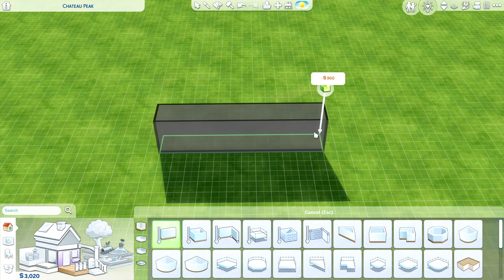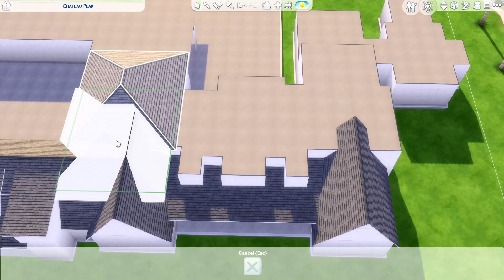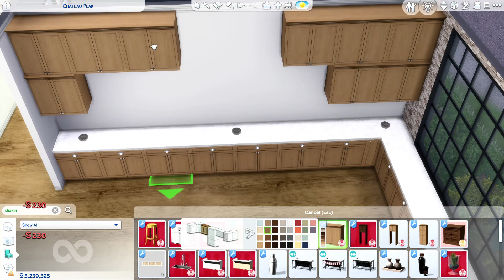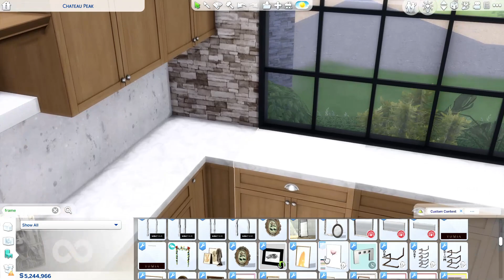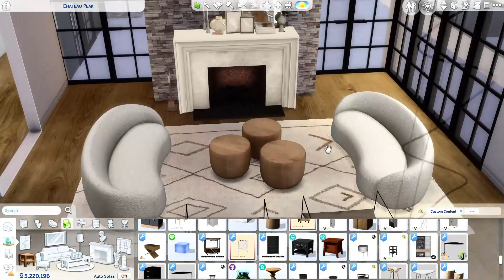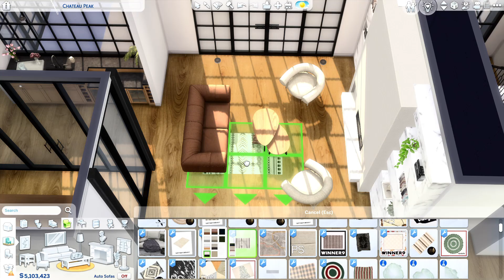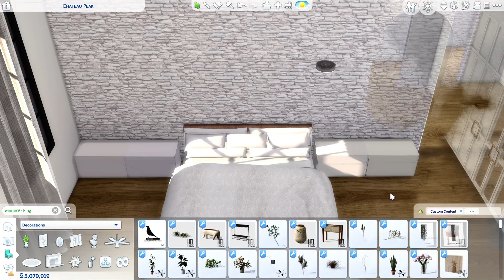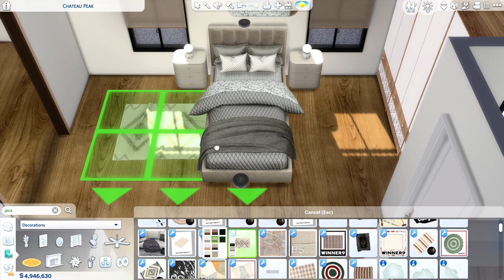IRL – NASHVILLE FAMILY MANSION | Sims 4 CC Speed Build | DOWNLOAD LINK (TRAY+CC+LINKS)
Hiii simmers! I was inspired by the amazing home that I saw online! Ofc is not exactly the same but I did my best. My version has 7 bedrooms (mostly suite, nursery, kids), 11 bathrooms, huge kitchen with two islands, pantry, wine room, dining, multiple family rooms, movie room, laundry room, bar area, living room with bar, office, yoga room, recreation room, outdoor grill with dining and living space, sunken seating with fire pit, hot tube and lovely green backyard for family gatherings! I had so much fun building and I hope you will like it 😊
Happy Simming!

Used packs: Growing Together, Spa Day, High School Years, University, Get Famous, Seasons, City Living, Get Together, Nifty Knitting, Cool Kitchen, Desert Luxe, Little Campers

Location: Del Sol Valley – Chateau Peak (64x64)

Photo Gallery: 34:18

Credit to all CC creators listed in the CC folder and links. Thank you for your amazing work!